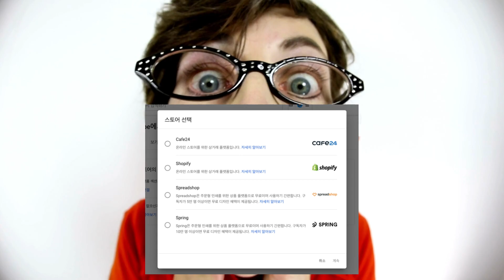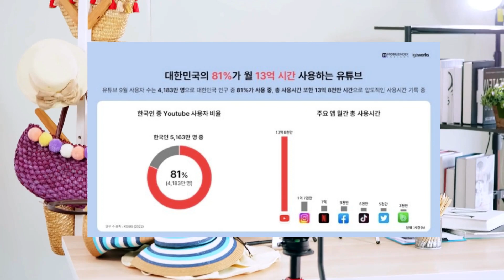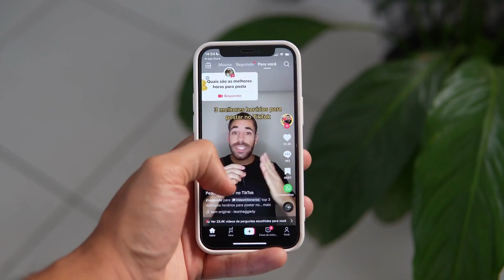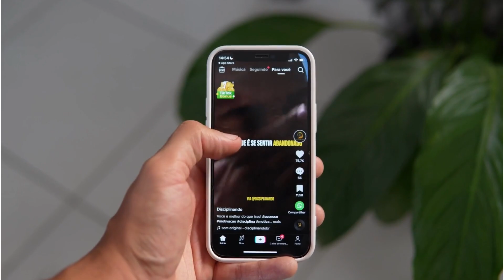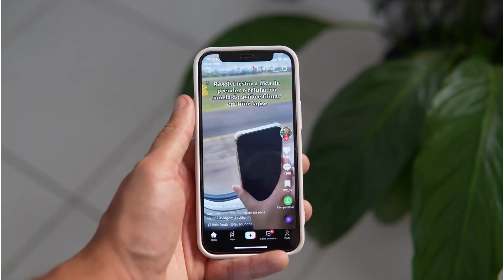유튜브의 수익창출 추가 기능? 유튜브 쇼핑 이것만은 피하시면 됩니다. 이제 이걸 하느냐, 안 하느냐로 엄청난 격차를 느끼실겁니다. (AI목소리: 네이버 클로바 더빙)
유튜브 쇼핑의 진실! 이것만은 피하시면 됩니다.

이 기능 하나로 하는 사람과 안 하는 사람의 격차는 점점 더 벌어질 엄청난 사건!

유통의 판도가 바뀔 어마어마한 시장이 되겠네요.
 (AI목소리: 네이버 클로바 더빙)